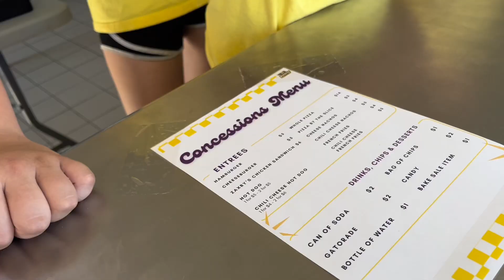Pirate Nation Invitational 2023💛💜